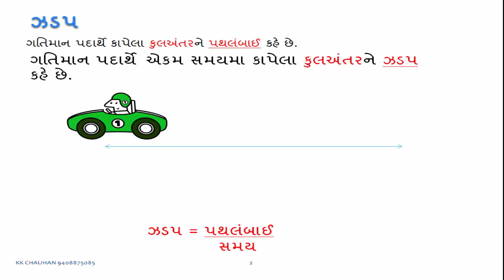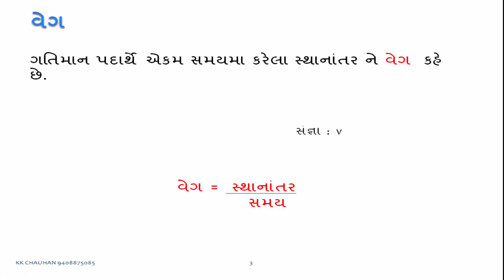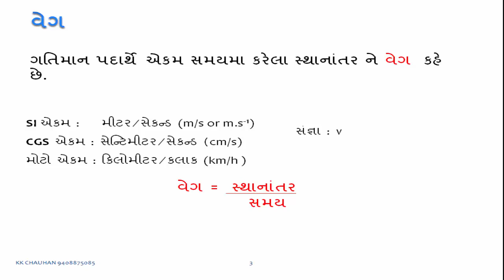Part 5 motion ગતિ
આ ટોપિક માં ઝડપ અને વેગ વિશેનો ખ્યાલ આપવામાં આવેલો છે આ વિડિઓને જોતા પહેલા એક વખત સ્થાનાંતર અને પથ લંબાઈ નો વિડીયો અવશ્ય જુઓ તથા અમારી ચેનલને સબસ્ક્રાઇબ કરો અને આવા વીડિયો ની અપડેટ મેળવવા માટે બેલ પર ક્લિક કરો